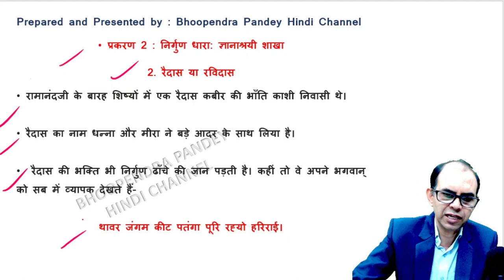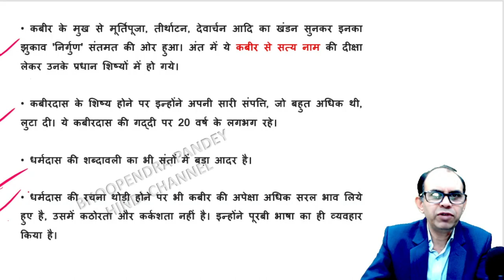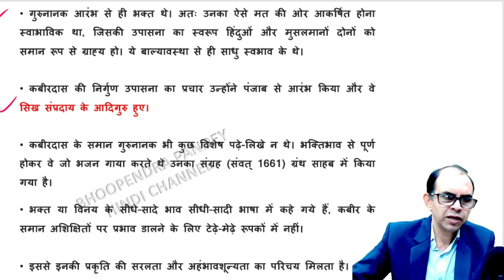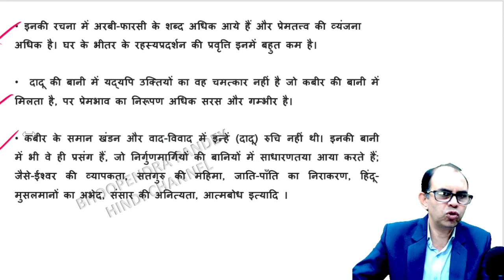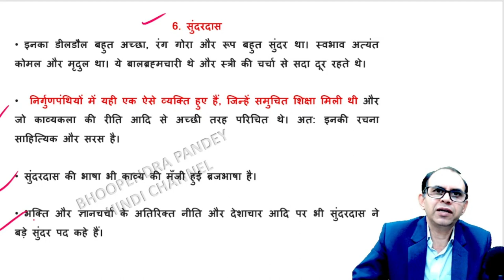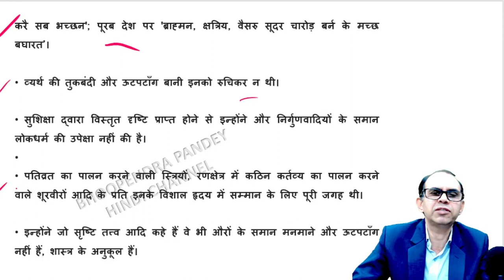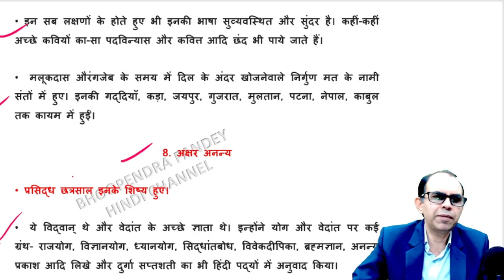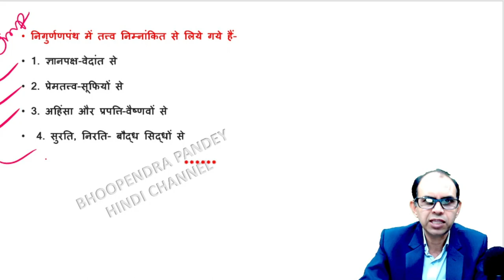हिंदी साहित्य का इतिहास आचार्य रामचन्द्र शुक्ल | hindi sahitya ka itihas acharya ramchandra shukla 5